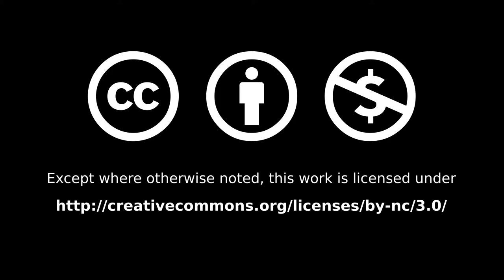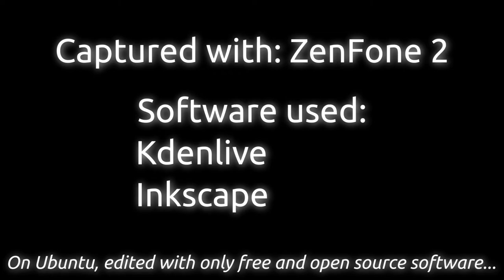Kitten playing with mouse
Today I found a kitten playing with a dead mouse in our home. I had my phone with me so I've recorded it ASAP.